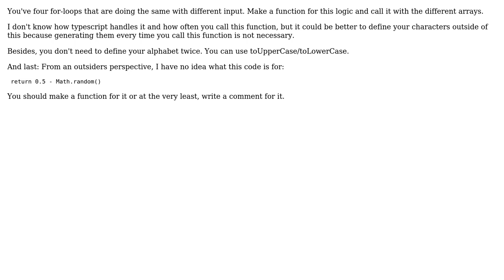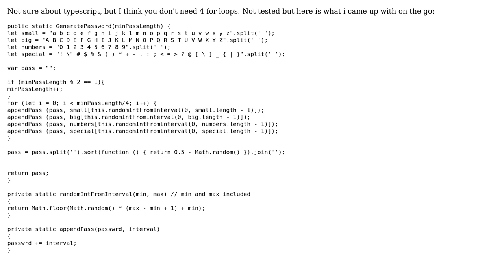Code Review: New password generation (2 Solutions!!)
Code Review: New password generation

With thanks & praise to God, and with thanks to the many people who have made this project possible! | Content (except music & images) licensed under CC BY-SA | Music | Images & others | With thanks to user Shryne user jdimko user DrDev user 200_success and the Stack Exchange Network Trademarks are property of their respective owners. You are responsible for your own actions.